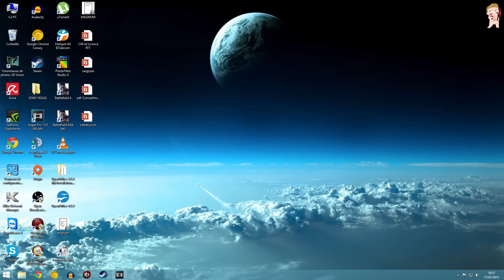H1Z1 - ALLO LES ZOMBIES ?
Nouvelle vidéo fastidieuse sur H1Z1 dispo sur PS4 et PC !